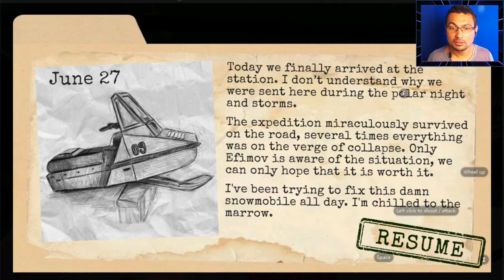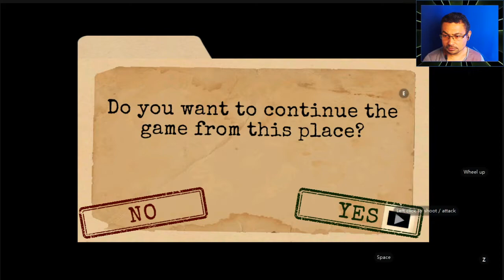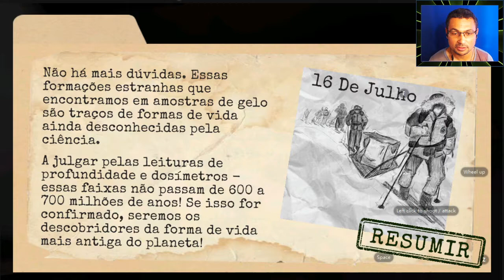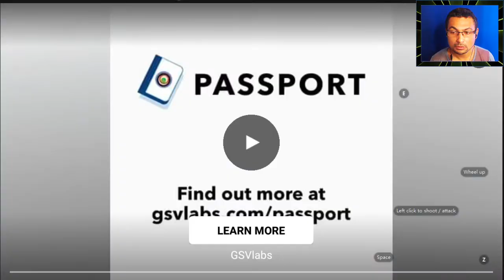Antarctica 88 Um dos melhores jogos de terror de Android que já joguei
Neste vídeo a gente vai conhecer o jogo Antarctica 88 um jogo muito bom lançado para o Android. Espero que gostem